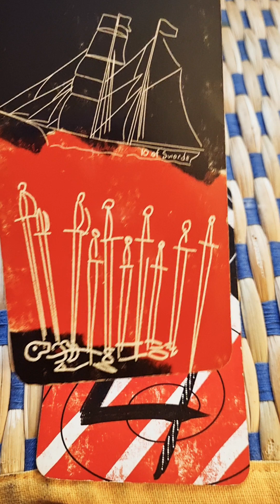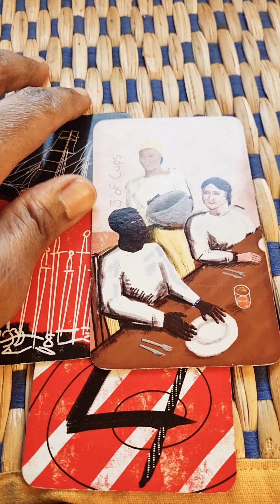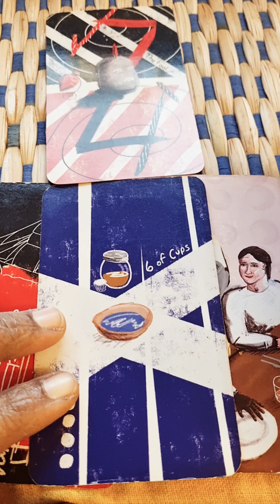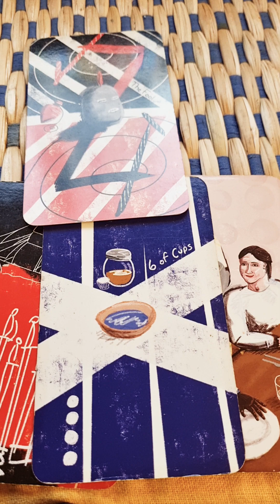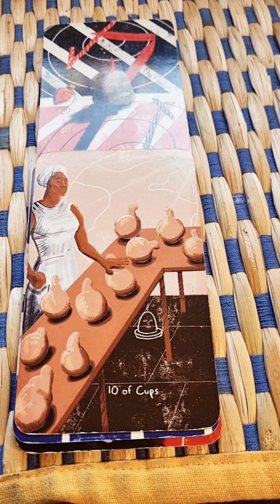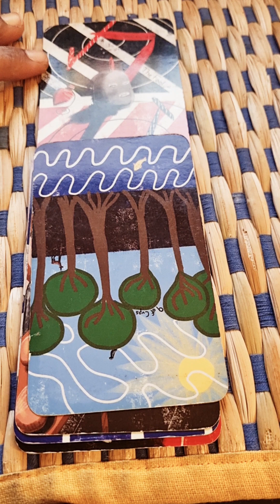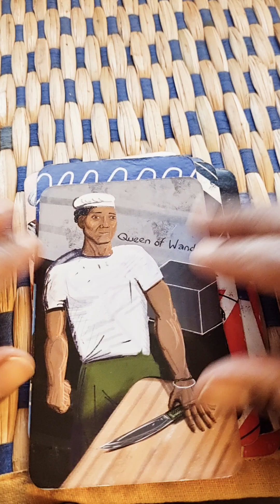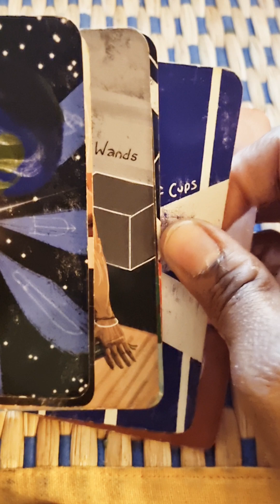21.21 surmonter l'obstacle actuel